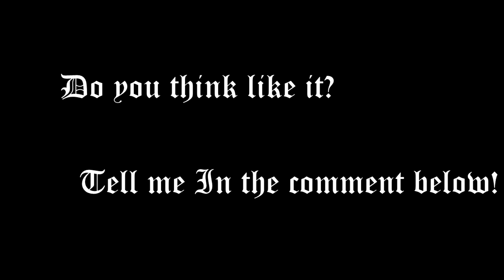Devil May Cry 4 Special Edition Walkthrough - DANTE Mission 17 SSS [Mod Costumes]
I make Dante mod by myself! I changed only face! And I will keep change it in other Costumes!